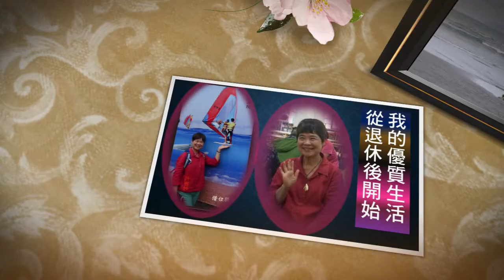【優質生活從人生退休才開始！】【懷念曲】 惠妙 藍鵲家族 連長 延壽 2020 06 21